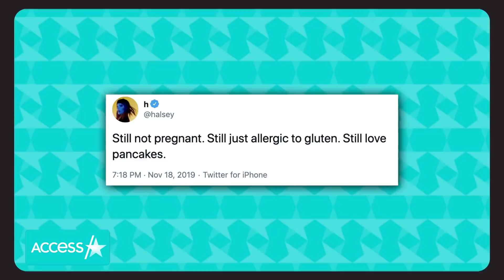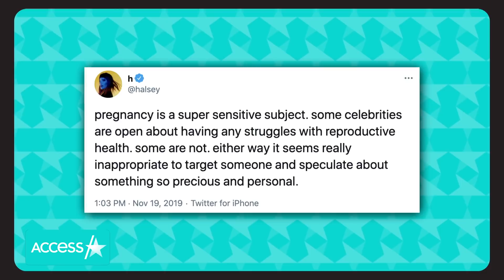Halsey Reveals That She's Pregnant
Surprise! Halsey is pregnant! The musician took to Instagram to share the exciting baby news with her 22 million followers. "Surprise," she captioned a series of photos of herself showing off her growing baby bump.